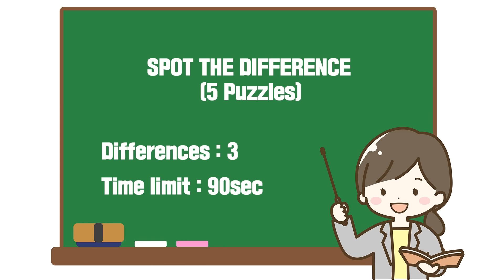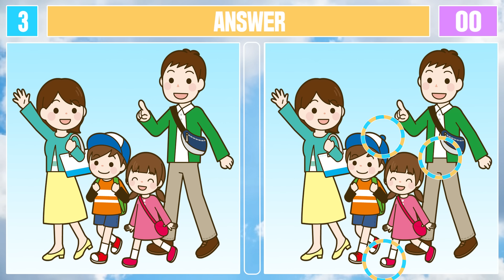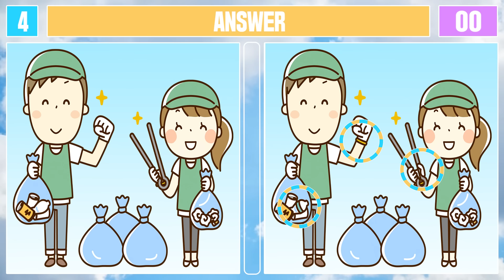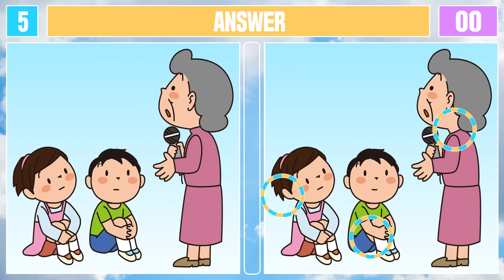Spot The Difference : Only Genius Find Differences [ Find The Difference #384 ]